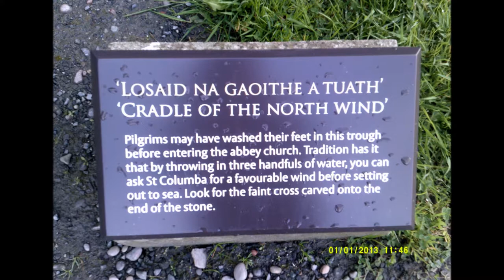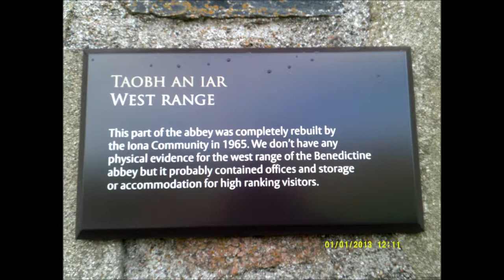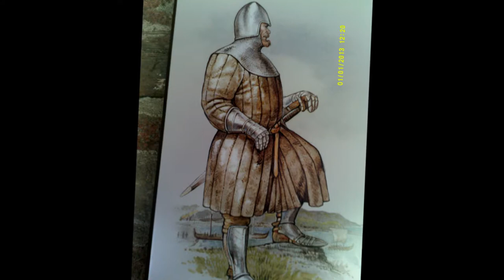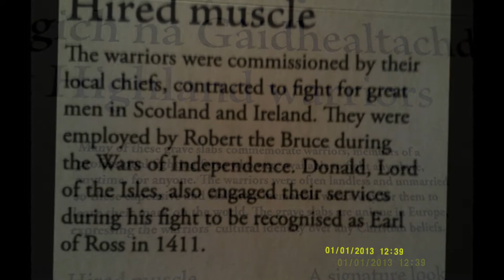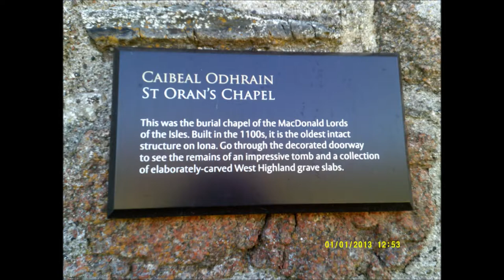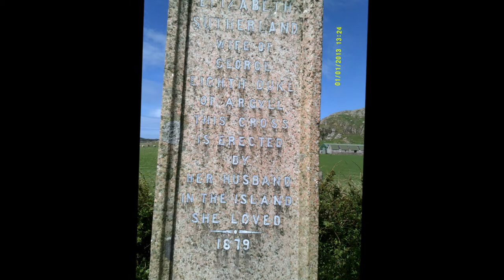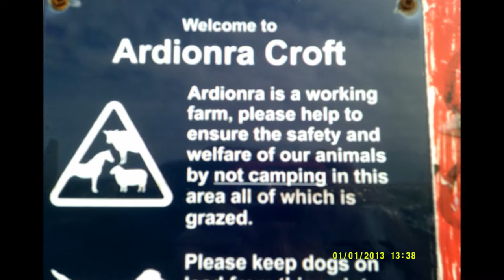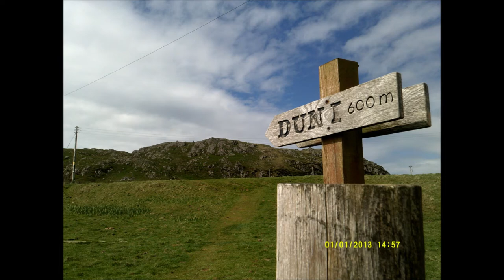Iona Images, May 6th 2014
The visit to Iona was beautiful---for  along time I have wanted to travel to Iona and Linisfarne and  this year 2014  this  has been achieved---off in 'Albert' the campervan to Scotland to visit many places with Iona top of the list